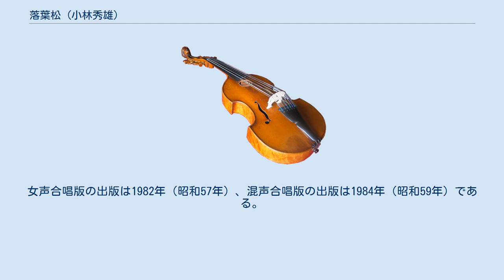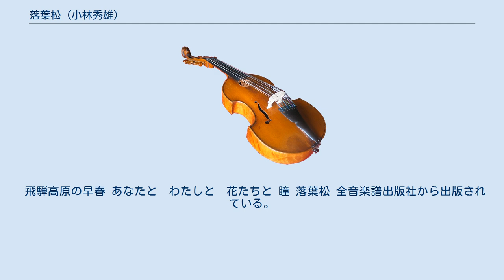落葉松 (小林秀雄)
『落葉松』（からまつ）は、小林秀雄の歌曲。
 のちに合唱曲やピアノ曲へも編曲された。
 1972年（昭和47年）秋、小林は翌年春に開催予定の第9回波の会コンサートのために、主宰者であるアルト歌手・四家文子から同会の副会長を務めた野上彰を追悼するための作曲依頼を受ける。
四家から野上の遺稿を手渡された小林は、その中の『落葉松』という詩に目を留めた。
 野上は、師事した川端康成の山荘がある軽井沢に足繁く通い、詩作の多くに浅間高原の自然や小動物が登場する。
この詩は野上が、1945年（昭和20年）秋に書いたもの（もしくはそのイメージで書かれたもの）であり、1959年（昭和34年）出版の野上の小説「軽井沢物語」の巻末に掲げられている。
小林は「私にとっても上州は父方の祖先墳墓の地であり、少年時代から父に連れられて通った落葉松林の四季折々の風情が、この詩を前にして鮮やかに浮かび上がり激しい感動を覚え、独唱とピアノのための初稿を一気に書き上げた。」としている。
 初演は1973年（昭和48年）4月24日、ソプラノ＝小林久美（小林秀雄の妻）、ピアノ＝鷹取淑子により行われ、「高い評価を得た」。
四家はこの曲のレッスンの際、突然絶句して涙を拭ったという。
 以後、日本歌曲として愛唱されたこの曲は1976年（昭和51年）、鎌倉女子大学教授・蓑田良子の勧めにより女声合唱に編曲され、その後、混声合唱、男声合唱、ピアノ曲としても編曲され、作曲から40年以上たった現在でも広く演奏され続けている。
もっとも、実際の演奏に際して小林は「野上氏の名吟に導かれて生まれた「この音楽」は、五線紙を前にした私に囁きかけた。「人の心の深い奥底を見つめ、ぼくは、この曲の声のパートの始まりを、遠くからやって来ることにするよ」と。
だから私は歌い出しにppと書かせてもらった。
しかるにfやffで歌い始める唱者、奏者の何と多いことだろう!独唱も合唱も、奏者の多くは、なぜ「声の誇示」にしか、関心がないのだろう?」と、自らの意図からかけ離れた演奏が多いことを嘆いている。
 表題曲を含む全4曲の合唱曲集として1976年から1980年にかけて作曲された。
女声合唱版の出版は1982年（昭和57年）、混声合唱版の出版は1984年（昭和59年）である。
なお男声合唱版は表題曲のみの単曲の合唱曲として出版されている。
なお、2000年に改訂されている。
 出版譜の前書きで小林は「私は、歌詞や内容のすべてが聴衆に完全に伝わる、明るい音楽を創作の中心に据えます。そして、粗雑で軽薄な音楽を排します。」「「明るい、わかりやすい音楽を、正格な技術で演奏する。内容や心は、それに乗って滲み出てくる」。
これが音楽です。
」として、当時の合唱コンクール等に見られた「陰湿な精神主義」や「技術の拙劣さを心や情緒の話にすり替えてしまいます」といった風潮を厳しく批判している。
 全4曲からなる。
以下、改訂版の記載に基づいて述べる。
 飛騨高原の早春 あなたと　わたしと　花たちと 瞳 落葉松 全音楽譜出版社から出版されている。
女声合唱版、混声合唱版は現在「改訂版」が流通している。